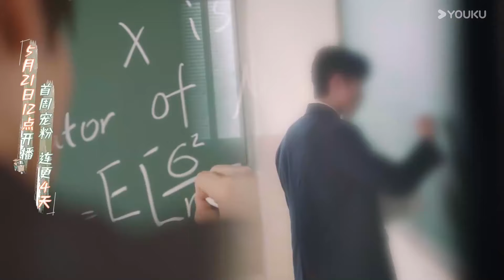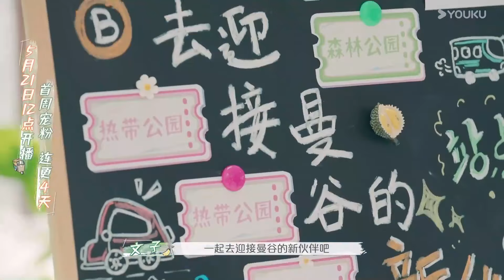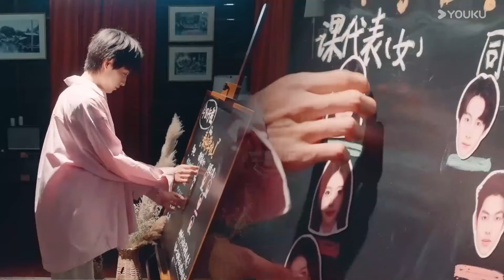【預告嚐鮮】怦然心動20歲 第四季 | 《怦然4》變喜劇大會？😂沈月楊迪開會爆笑不停！ | 優酷台灣 YOUKU TAIWAN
📺【怦然心動20歲 第四季 Twinkle Love S4】《怦然心動20歲》第四季即將啟程，一群少年將收到一份特別的畢業禮物 ——「預支」而來的一個夏天。他們將飛往異國，開啟一場熱情又奇幻的跨國之旅，去感受異國的文化風情，去浪漫的遠洋乘風破浪，去擁抱新鮮世界的愛與喧囂！ 20歲的夏天永不停歇，怦然心動的少年永遠熱烈！

💕嘉賓：常華森 / 大左 / 郭麒麟 / 賈靜雯 / 沈月 / 楊迪 / 楊芸晴 / 于志凌 / 蔡文浩 / 楊稷森 / 莊明儒 / 譚棟文 / 封葉 / 王雅卿 / 朱荷霖

00:00 優酷國際版網頁
02:00 下載優酷國際版APP爽看全集！

【FULL】怦然心動20歲 第四季 EP01上  | 春日四班的初見🌞✈️飛躍國境開啟異國冒險 | 常華森/大左/郭麒麟/賈靜雯/沈月/楊迪 | 優酷台灣 YOUKU TAIWAN